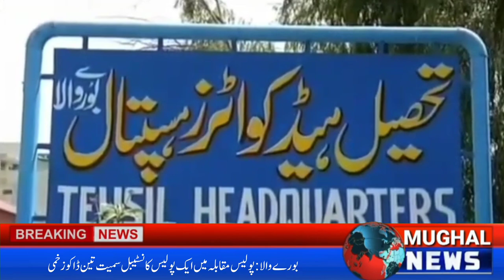Alleged Police Encounter in Burewala. Three Robbers including One Police Constable injured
بورےوالا تھانہ شیخ فاضل کی حدود میں مبینہ پولیس مقابلہ۔ایک پولیس کانسٹیبل سمیت تین ڈاکو زخمی